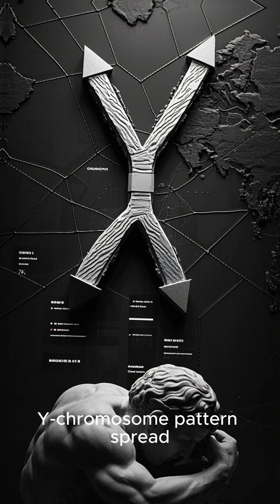Are You One of 16 Million Genghis Khan Descendants? 😱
Millions of men today carry the DNA of one of history’s most powerful rulers — Genghis Khan.
Find out if you could be one of them 👀